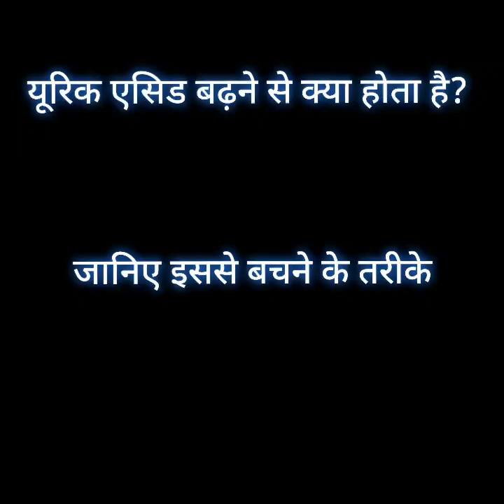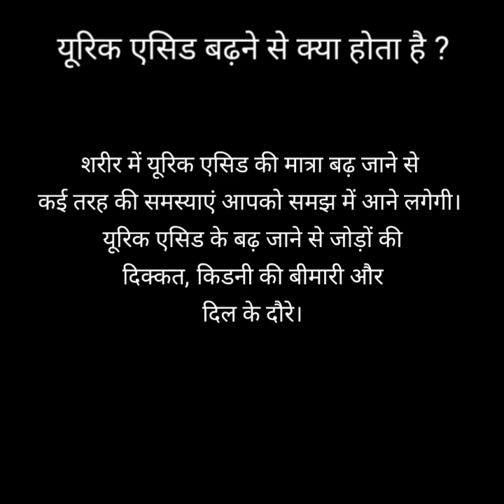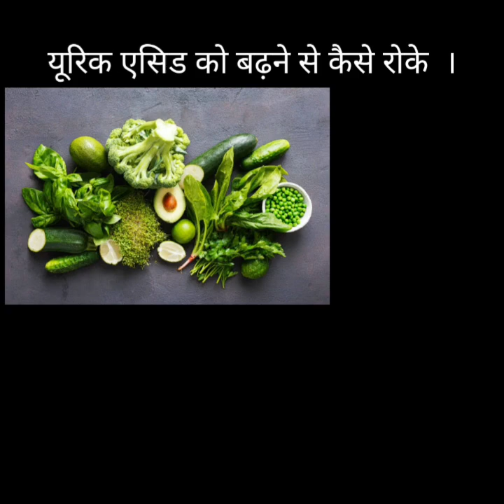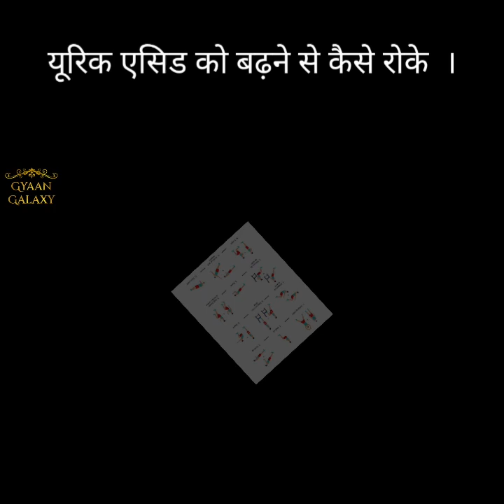Uric acid badne se kya hota hai | Uric acid ko kaise kam karen | How to decrease uric acid level.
uric acid kya hai aur isko kaise kam kiya jaye .